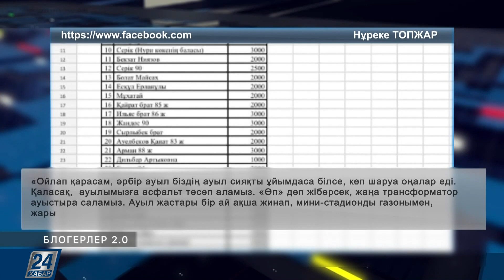Блогерлер 2.0 І Судың да сұрауы бар